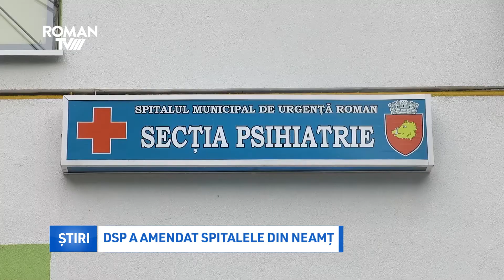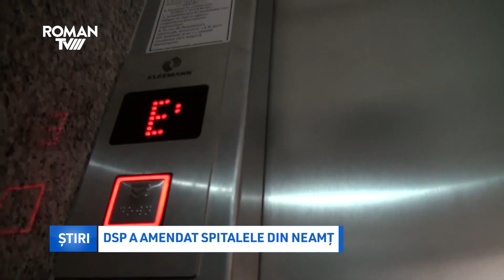DSP a amendat spitalele din Neamț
În urma controalelor efectuate de DSPla cele 11 unități sanitare cu paturi au fost date opt amenzi, două pentru neasigurarea apei sterile la blocurile operatorii și șase pentru nerespectarea precauțiilor de lucru și a protocoalelor de către personalul medical.